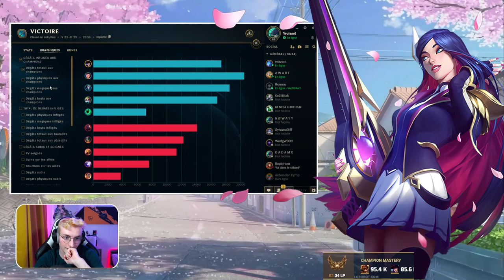Je Smurf la Game! Condensé League Of Legends - OTP Caitlyn